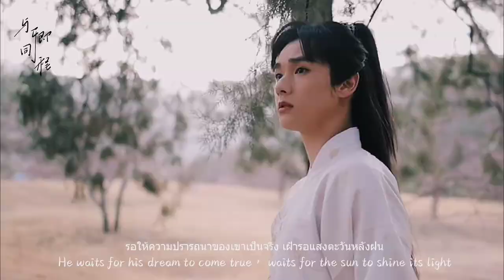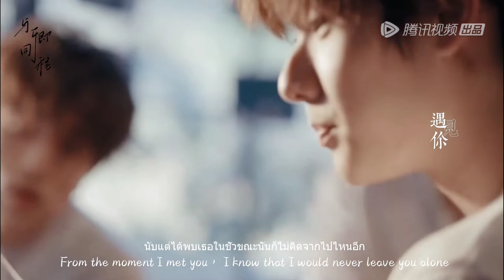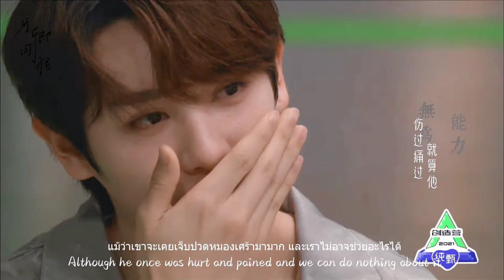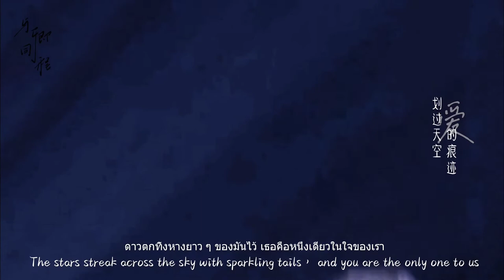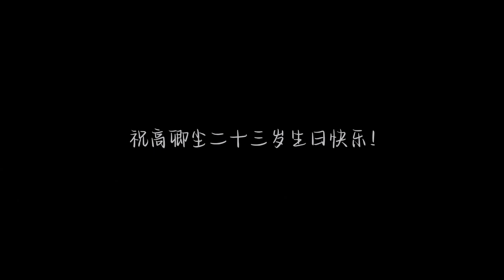The journey with Nine(与卿同程）